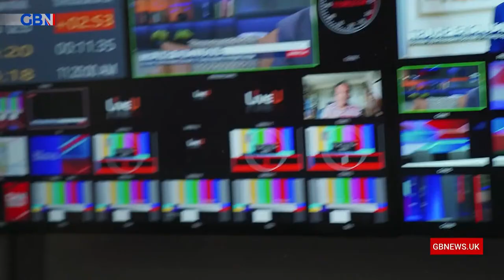Dewbs & Co | Thursday 16th June